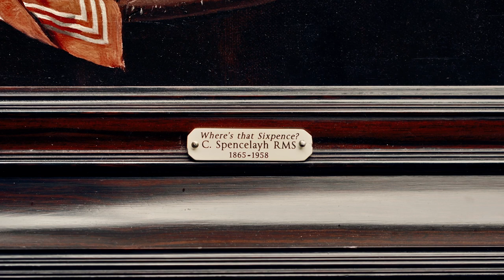'Where's that Sixpence?' by Charles Spencelayh | Dawsons Fine Art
Dive into the captivating world of Charles Spencelayh with his timeless masterpiece, 'Where's that Sixpence?' This stunning oil on canvas painting, signed by the artist, showcases Spencelayh's exceptional talent for capturing everyday moments with exquisite detail and charm.

Step into the scene and let your imagination wander as you explore the intricate storytelling woven into every brushstroke.

ESTIMATE £6,000-£8,000